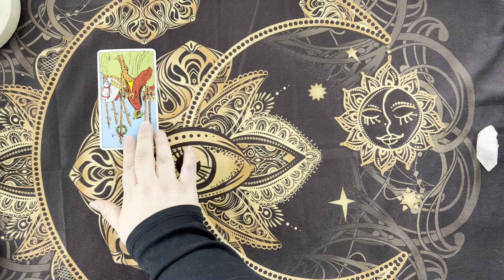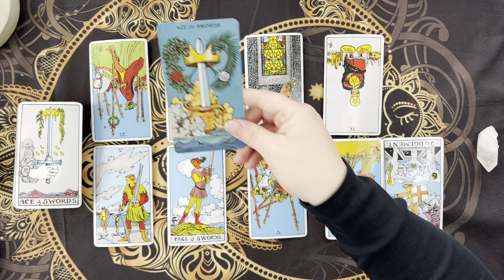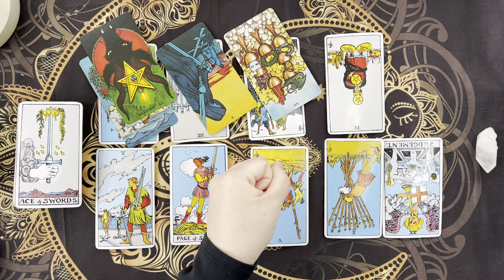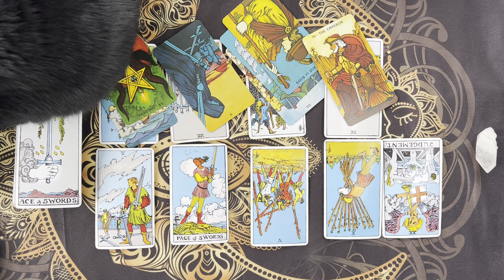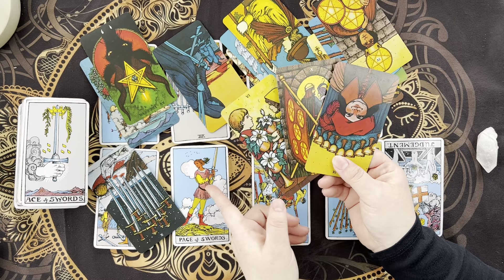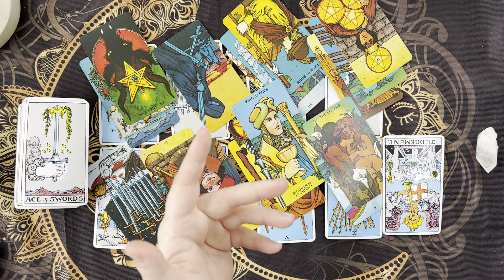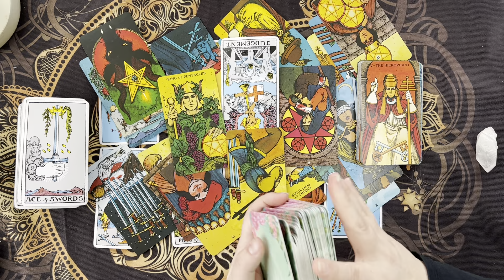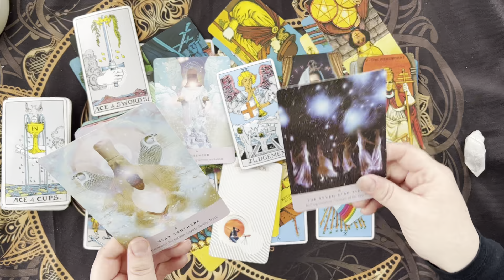PISCES♓️ AHH❗️SAVED THE BEST FOR THE END✨YOUR GIFTS ARE CALLING🔮🦹🏻‍♀️🗝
➡️WIN A FREE READING - Submit YOUR BDAY to enter the giveaway contest!

🎥30 mins VIDEO tarot reading
🧙🏼‍♀️45 mins LIVE tarot reading
🙌🏻30-45 mins VIRTUAL energy healing
👐🏻Life/Spiritual Coaching Sessions